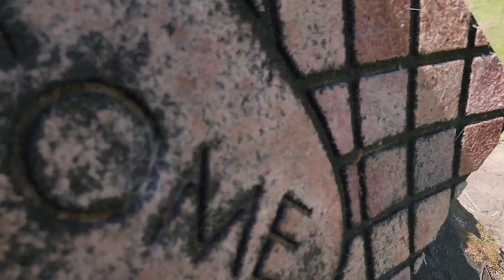Burning Stuff 1281: Welcome Mat Grill